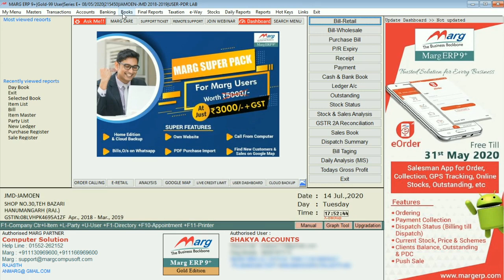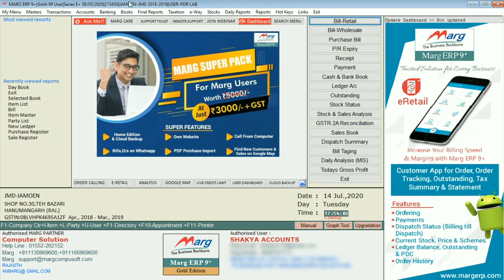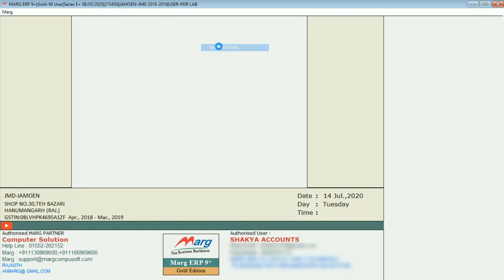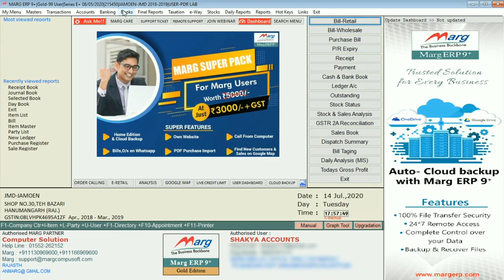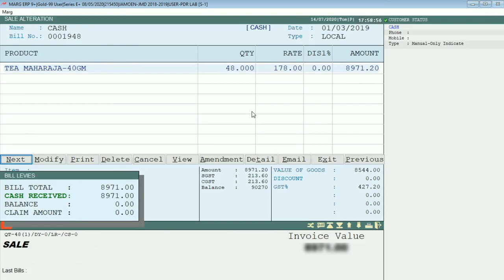Day book | मार्ग सॉफ्टवेयर में डे बुक | day book accounting | entry book | receipt book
Daybook | मार्ग सॉफ्टवेयर में डे बुक  | day book accounting | entry book | receipt book

ABOUT THIS VIDEO:-In this video, I have told you how to view the entry of the daybook in the marg software. You can see all the entries in the daybook in many ways if you want to see the entries voucher wise, then I have explained in this video. If you want to see the laser wise entries, then if you want to see the entries by selecting the vouchers, you can still see.

COVER TOPIC:-
1.day book accounting,
2.DAYBOOK ACCOUNTING ENTRY,
3.sale book entry,
4.purchase book entry,
5.display journal voucher entry in marg ERP,
6.receipt voucher display in marg ERP,
7.payment voucher entry display in marg,
8.journal voucher entry display in marg,
9.contra voucher entry display in marg,
10.how to select sale voucher in marg,
11.marg me day book kaise dekhe,
12.how to display daybook in marg,
13.marg shortcut key for entry book,

HASHTAGES :-Daybook,

Introduction:-
Hi Guys,

FRIENDS MERE YOUTUBE CHANNEL "TELLY MORE TECH"ME TALLY OR ACCOUNTS SOFTWARE MARG, BUSY, EXCEL ETC. KE BAARE ME JANKARI DI HAI, ASHA  KARTA HUN KI AAPKO JANKARI PASAND AAYEGE, AAGE BHI MAI ACCOUNTS SE SAMBANDHIT VIDEO LATA RAHU MUJHE ADVICE DTE RAHIYEGA, OR AAPKO ACCOUNTS SOFTWARE ME KIS TYPE KI JANKARI CHAIYE MUJHE COMMENT KARKE BATAYIGA MAI AAPKI SAMSYA KA HAL KARNE KI KOSIS KARUNGA,